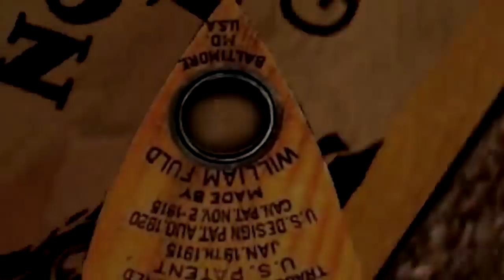பயத்தில் VJவை அறைந்த Thangadurai | Ghost with Guest | Blackshadow | @Thangadurai Thamasa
Ghost with Guest : Thangadurai